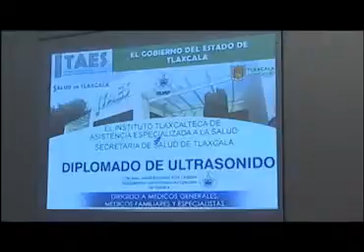Inicia ITAES Tlaxcala Diplomado en Ultrasonido